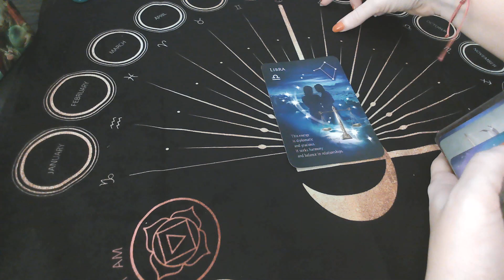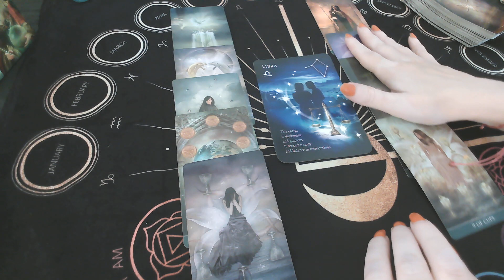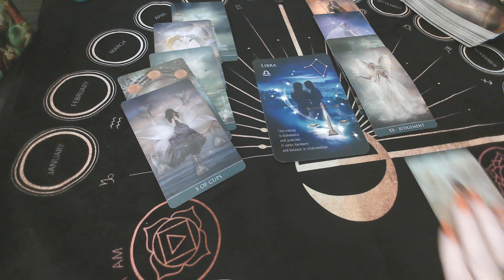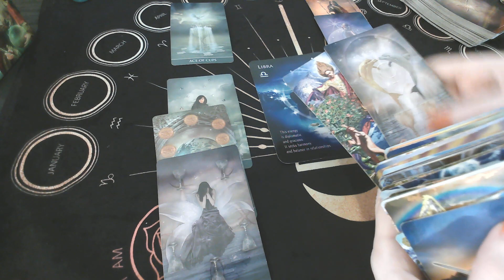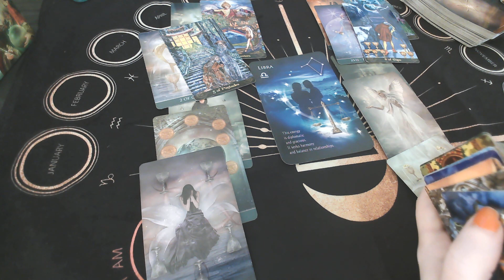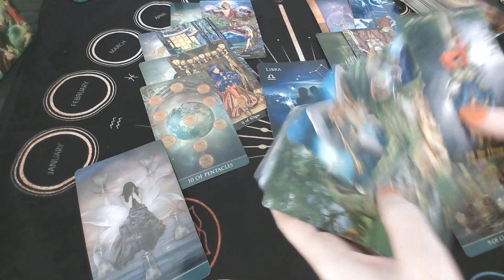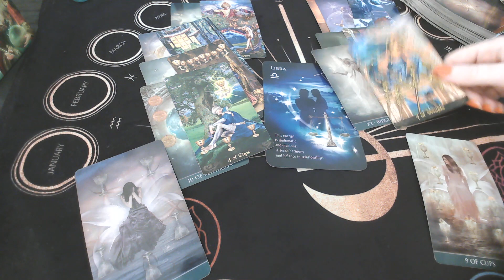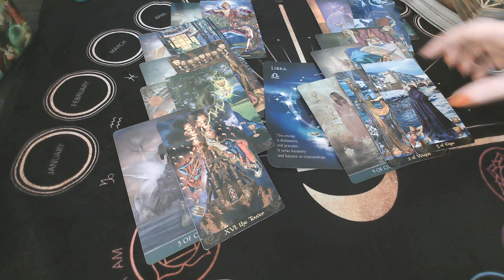LIBRA! "The Love Story Saga Continues" Saying Yes to the heart for March 2021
$15 monthly subscription to access all Extended:
The link below includes all extended videos: